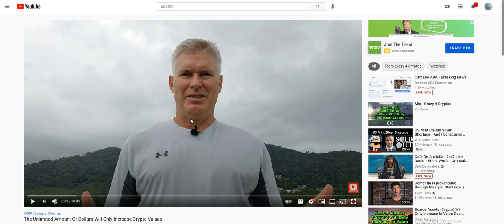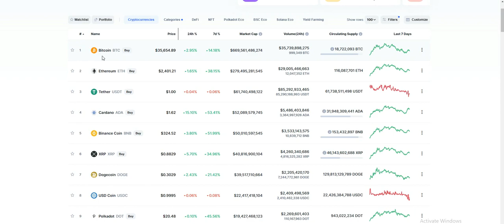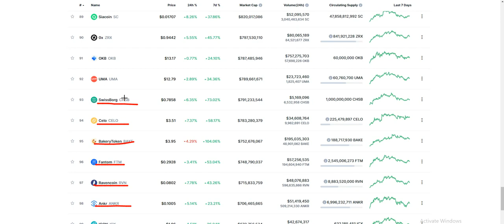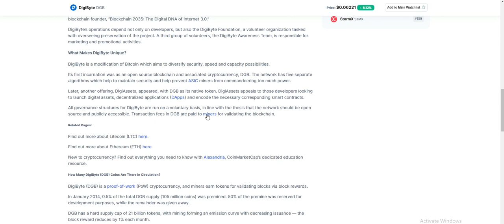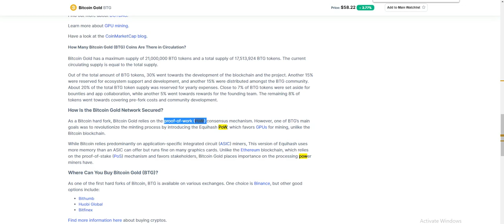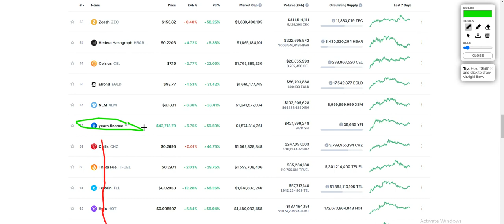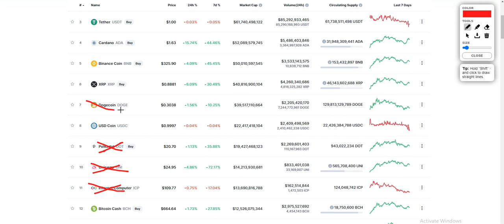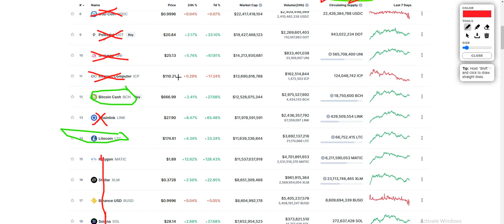😲 CARDANO $100, XRP $100, POLCADOT $100 😲 STACK THE SH*T UP !!! 😲